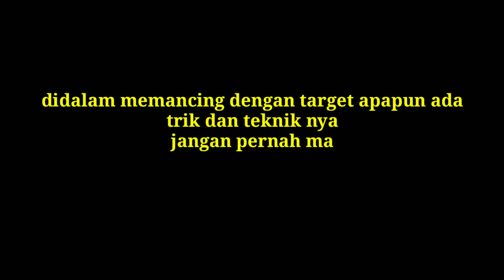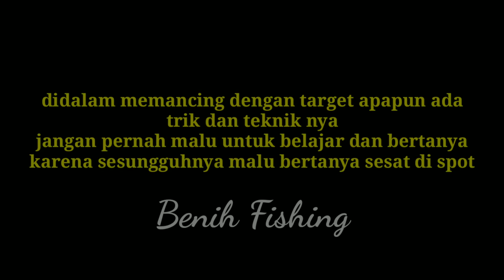Mancing udang galah umpan cacing tegang di sungai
Trip kali ini target nya bukan barramundi bray
Papa barra ingin mencoba sensasi yang berbeda
Yang biasanya saya menggunakan joran super keras sekarang kita memakai joran lebay
Target papa barra kali ini adalah udang galah
Hanya bermodalkan umpan cacing ternyata udang galah di sungai sangat rakus
Simak selengkapnya keseruannya